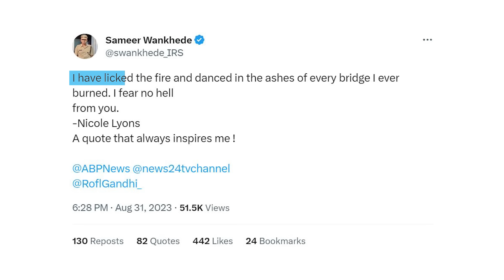Jawan Trailer : Shah Rukh Khan के dialogue पर Sameer Wankhede ने दिया जवाब | Review | Bhupinder Soni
Jawan Trailer Release के बाद से ही  Shah Rukh Khan का एक Dialogue Social Media पर छाया हुआ है. Shah Rukh के इस Dialogue को Smaeer Wankhede को दिया गया उनका जवाब समझा जा रहा है. असल में Social Media Users इसे Aryan Khan Case से जोड़कर देख रहे हैं. लेकिन इस Jawan Controversy के बाद Sameer Wankhede ने भी Social Media पर कुछ ऐसा लिख दिया जिसे Wankhede की तरफ से Shah Rukh Khan को दिया गया जवाब समझा जा रहा है. Uncut पर देखिए Bhupinder Soni की ये रिपोर्ट